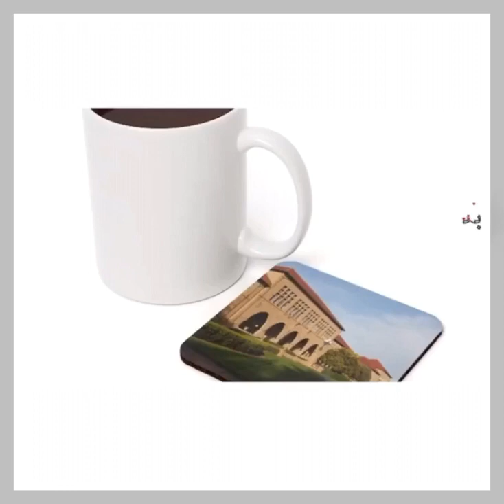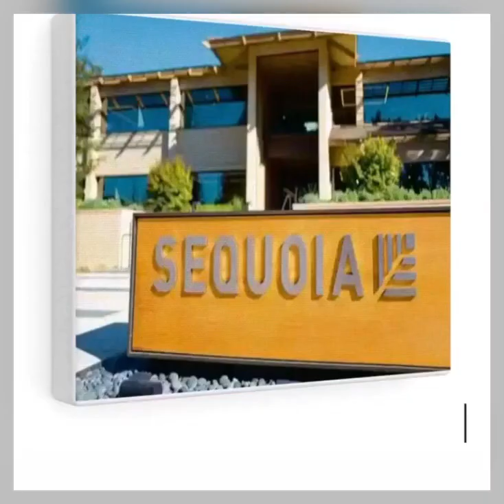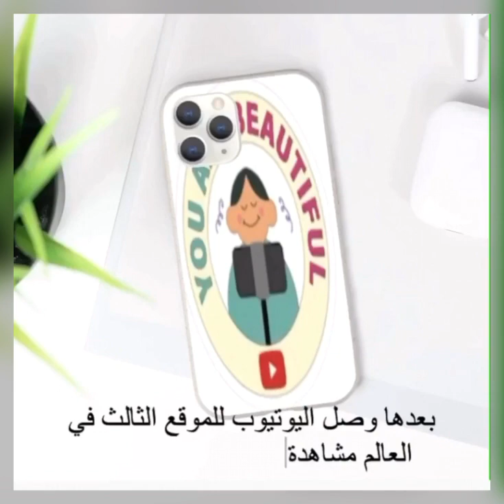‏‎“قصة نجاح مبدعي اليوتيوب"‏@YouTube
youtube shorts,
youtube movies,
youtube kids,
youtubers sing,
youtube trumpet,